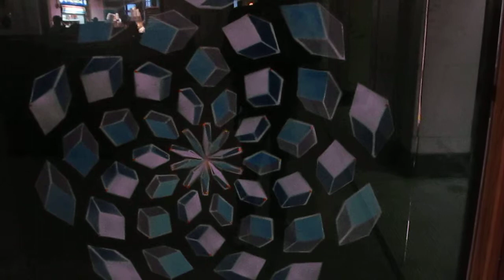If you say something, see something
An interactive painting installed at Penn Station in Baltimore, MD for the Contemporary Museum's Moving Right Along winter show.